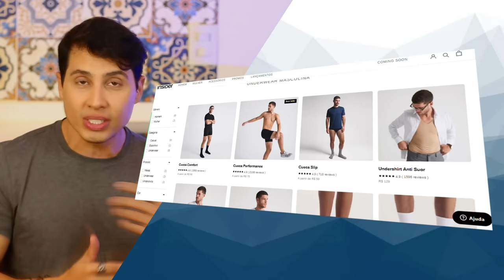Como manter as partes íntimas cheirosa URGENTE!!!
As partes íntimas merecem um cuidado especial no nosso corpo, para manter a higienie. Mesmo não sendo uma parte que fica exposta, pode chamar bastante atenção se não estiver com um bom cheiro.
Nesse vídeo tem algumas dicas de como manter a higienie das partes ítimas da maneira correta.

Edição:
Vitor Marsale - @vitormarsale